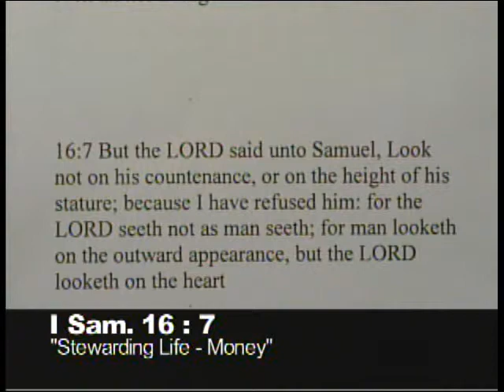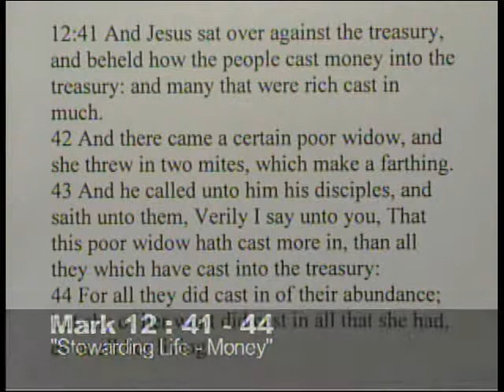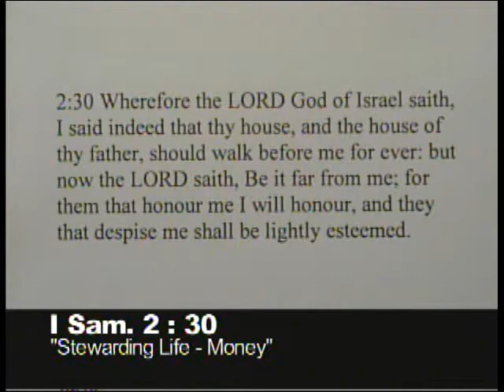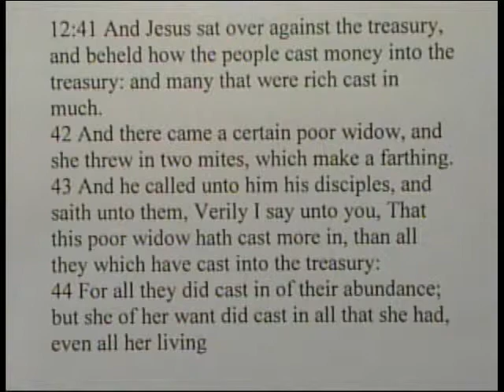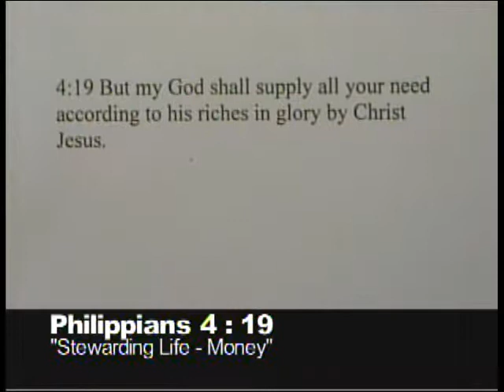"Stewarding Life-Money" Mark 12:41-44 9/21/14 AM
Central Baptist Church
Cincinnati, Ohio